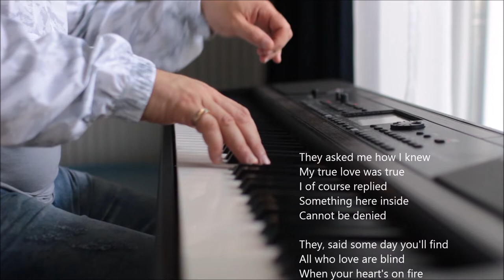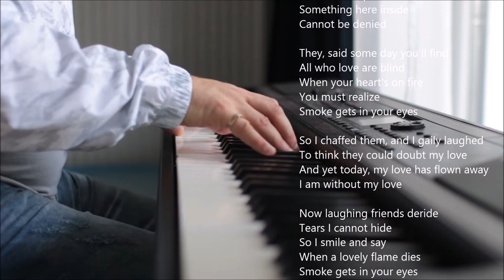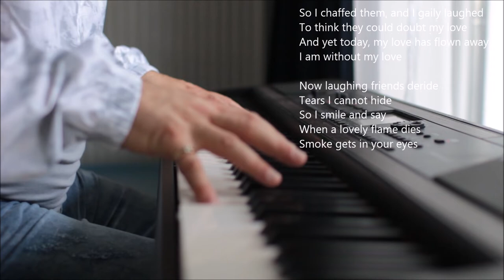Smoke Gets In Your Eyes by J.Kern. Piano Solo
Дорогие друзья, по вашим многочисленным просьбам, продолжаю играть для вас любимую музыку.

By Jerome Kern and Otto Harbach
Piano Solo
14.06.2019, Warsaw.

(Рекомендую слушать в наушниках, высокое качество звука).

They asked me how I knew
My true love was true
I of course replied
Something here inside
Cannot be denied

They, said some day you'll find
All who love are blind
When your heart's on fire
You must realize

So I chaffed them, and I gaily laughed
To think they could doubt my love
And yet today, my love has flown away
I am without my love

Now laughing friends deride
Tears I cannot hide
So I smile and say
When a lovely flame dies